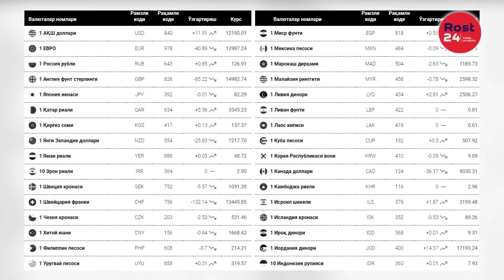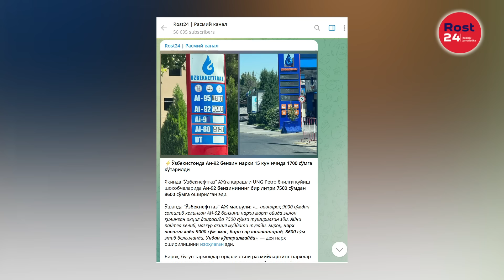Миллий валютамизни алмаштириш керак — иқтисодчи